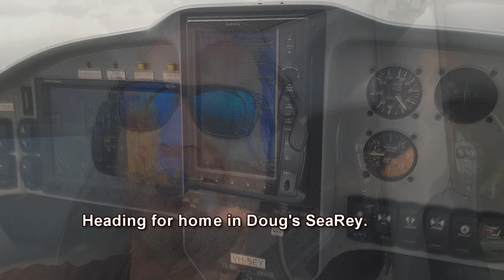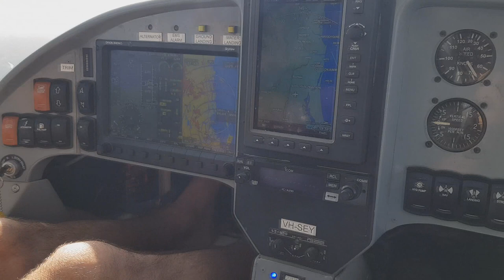Gone: 'My Last Microlight Flight - Didn't know if I was Going to Make it!'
FLOG(Flight Log)
It's Saturday 5th May 2018.

This is it...  the last flight with Tweety - my faithful Airborne XT-912.
The microlight found a new home after the competition ended.

A friend in his amphibious SeaRey and I make a scenic flight from Maryborough to Gympie, for coffee of course, and then on, for delivery of the aircraft to the new owner in Caboolture.
We then safely return home in the SeaRey.
Thanks Doug!

WATCH THIS SPACE as a new chapter is about to begin.

About my Youtube channel:
Hello, I am CrayonBox.  I learnt to fly trike in 2012, and my location is near Fraser Island, Queensland, Australia.

 This vLog is a project where I take you to the skies and we discuss ideas and flying as I ride solo or with a rear seat passenger.

Enjoy my exciting new series of videos - Microlight Flight vLogs.  I look forward to chatting with you in the comments, or at air events!

There are many ideas coming to keep you fastened in your seats and coming back for more. Keep me motivated...

BIO;
Location: Hervey Bay.
Flying out of: Maryborough, Queensland, Australia.
Current aircraft: Australian built 2007 Airborne XT-912 tourer, with Streak3 wing.
Day Job: Commerical Photographer/videographer, commercial drone pilot.
Interests: Flying, Fast cars, Motorcycles, and good friends.